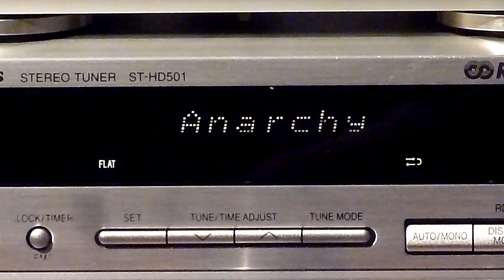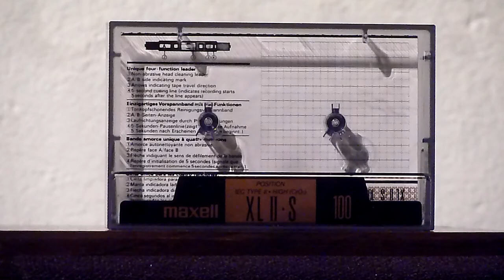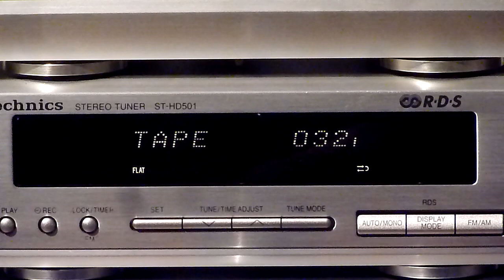Technics HD 501 stereo / Hi End Micro HiFi system from 90´s play nice music ;)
Just listen & enjoy !